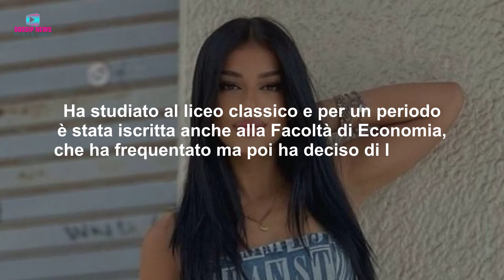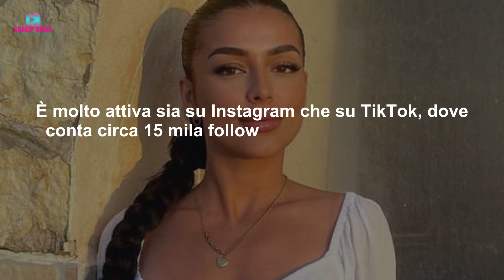Uomini e Donne: Ecco Chi è Marika, La Corteggiatrice di Daniele!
Nelle ultime puntate di Uomini e Donne il tronista Daniele Paudice è alle prese con Marika Abbonato, corteggiatrice che sta destando molta curiosità. Ecco cosa abbiamo scoperto su Marika di Uomini e Donne.